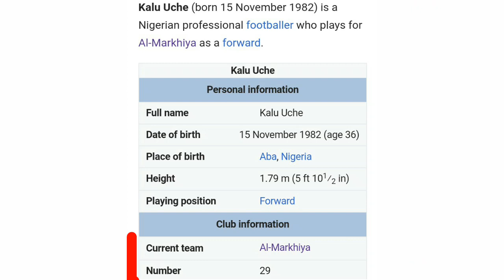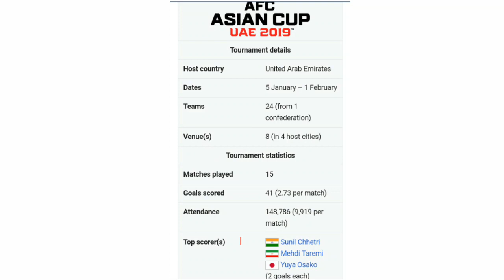Hero ISL season 5 big update new player....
Hi frnds
Hero isl mai new player aayia hai.